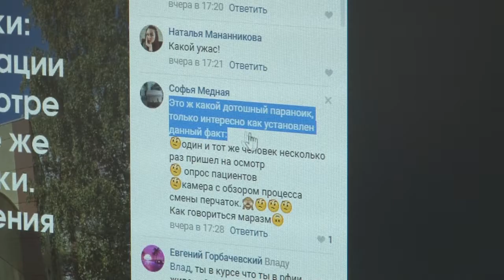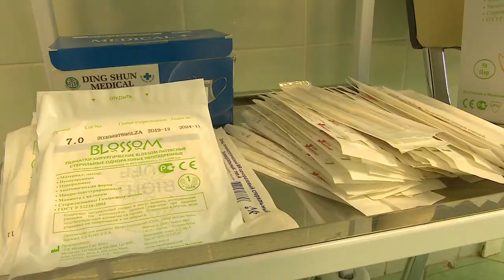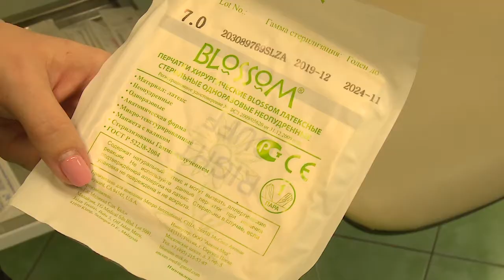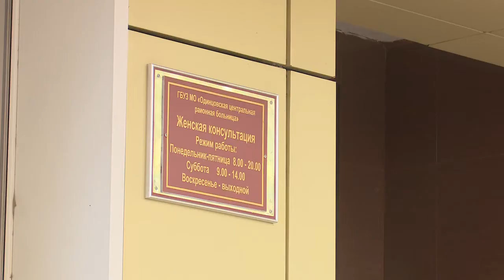Типичный фейк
В одинцовском паблике был размещен пост о том, что в Женской консультации проводят осмотр пациенток с грубыми нарушениями. Врачи многократно используют одноразовые перчатки. Автор этой публикации пожелал остаться анонимным и не стал обращаться ни к заведующей, ни в профильные инстанции.